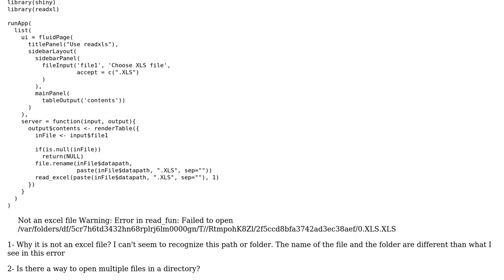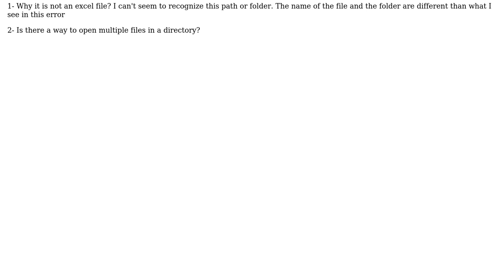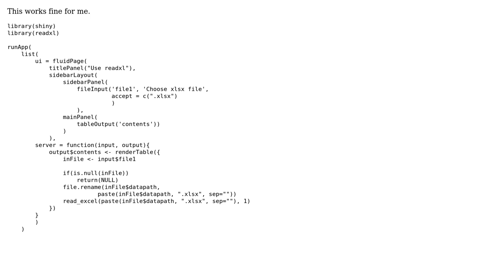How to open .XLS files using shinyApp?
With thanks & praise to God, and with thanks to the many people who have made this project possible! You are responsible for your own actions.